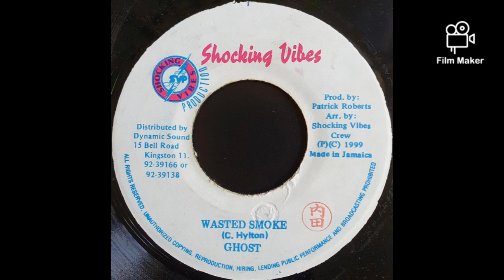Bada Bada Riddim Mix (Shocking Vibes & King Jammys) Mix by djpetifit.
Riddim: Bada Bada
Labels: King Jammy & Shocking Vibes
Year: 1999

All featured content is monetized by its respected owners and record labels.all riddim,mictapes and artists mixtapes are for promotional use only.Add A Like Comment And Subscribe To My Channel And dont Forget to ring the bell(((🔔))).

TRACKLIST.

ghost - wasted smoke
harry toddler - a fassy dem
elephant man - done dem
ward 21 - what ya gonna do
devontè - born bad
eddie vicious - aly button
tanto metro - no bwoy
silver cat - naah decay
beenie man - me nuh walla walla
beenie man - nah watch nuttin
chuck fenda - couldn't we
blacka ranking - pay man fi wuk dem
don yute - beep we
yasus afari ft. naah switch - kay pas
delly ranks - point we out
captain barkey - nuff a do it
chicken - work with it
mr.veges - di position
mega banton - love it
ward 21 ft.boom dandimite - drop top
richie bar - woman plenty
i-lue - natural thing
black uhuru - 5 star general
hawkeye - only stick it
devontè - the bounce
dutty cup crew - good wuk
little kirk - dem a screw
shadu - the sound of
mr vegas - drunkin! wispy
powerman - correl we
powerman - prison
bounty killer - psycho medley
snagga puss - learn now
serial kid - hot gal anthem
hawkeye - tranquil
bushman ft i-lue - send dem come
zebra - selassie warning
alleycat -annihilation
alleycat - go weh
pinchers - who call dem for
galaxy p - lion paw